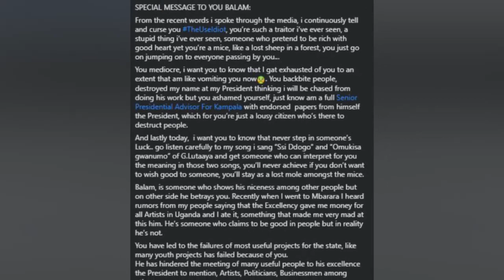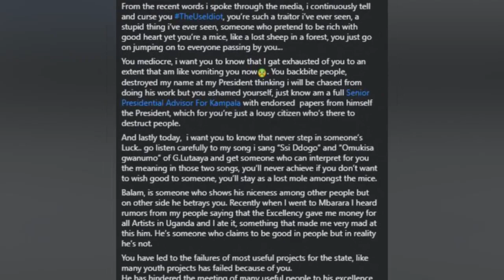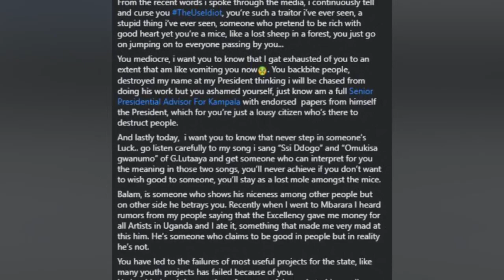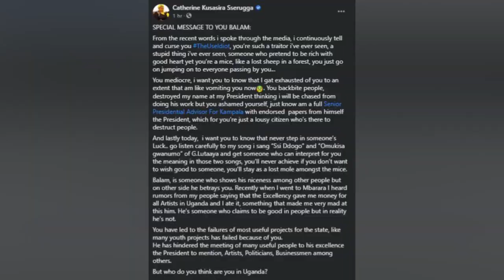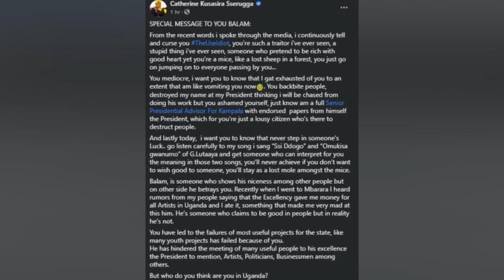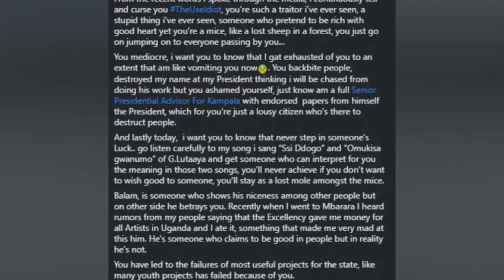OLUGAMBO. Catherine Kusasira azemu nakolimira Balam nayogera nabantu balemeseza okutuuka ewa M7.